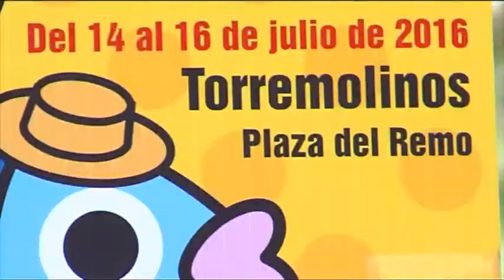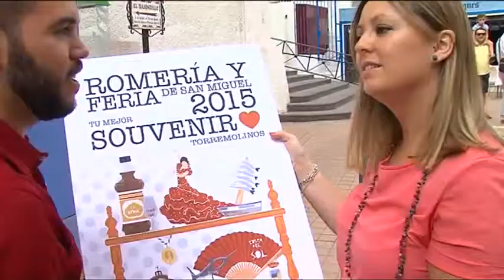CONCURSO CARTELES CARIHUELA, ROMERIA Y FERIA SAN MIGUEL 2017